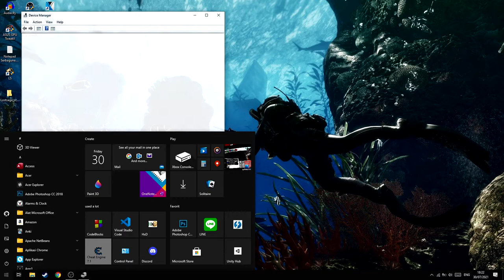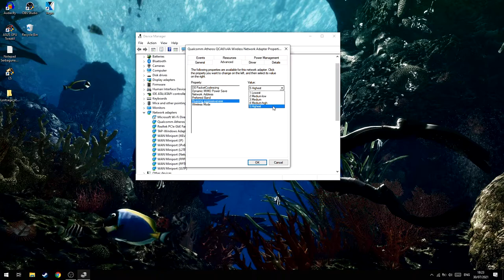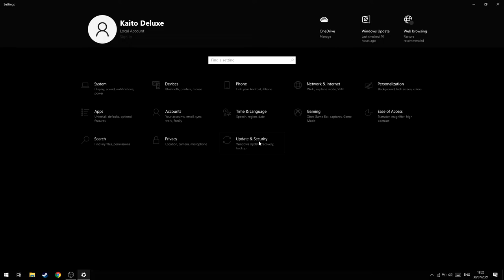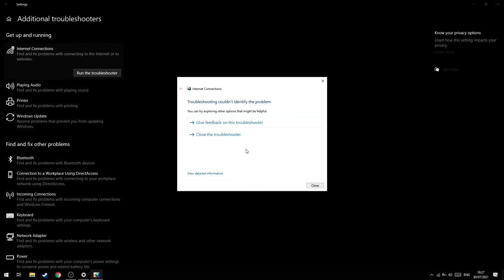Cara Mengatasi Laptop Tidak Bisa Connect ke Wifi Jarak Jauh!(Can't Connect to The Network)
oke pak,kali ini guwek akan memberikan sebuah video tutorial bagaimana cara mengatasi laptop yang tidak bisa konek/terhubung ke wifi dari jarak yang tidak terlalu jauh,biasanya akan muncul tulisan error "can't connect to the network".

note: setiap laptop bisa berbeda,cari aja yang namanya "Roaming Aggressiveness" atau kalau gak ada "Roaming Sensitivity" atau yang masih sama arti dan berhubungan dengan Roaming.